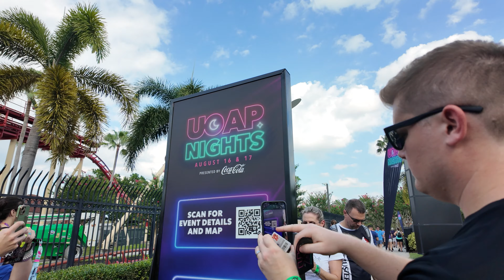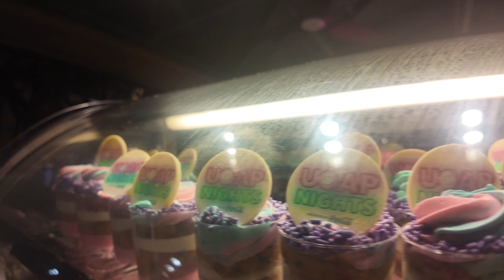I met a skunk at Universal's Annual Passholder Night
We went to our first Universal Studios Annual Passholder Night! This is a yearly 2-night event put on by Universal during Passholder Appreciation Days that has to be registered for ahead of time - and there is limited availability!

Specialty food, drinks, meet and greets, shorter line and specialty shows were a part of the event and we had a blast. We even met the best "character" Alex has met at a theme park... Enjoy!